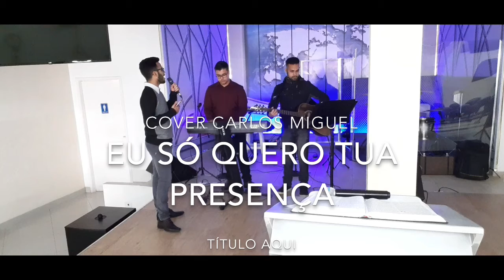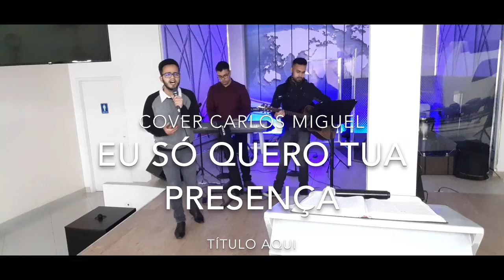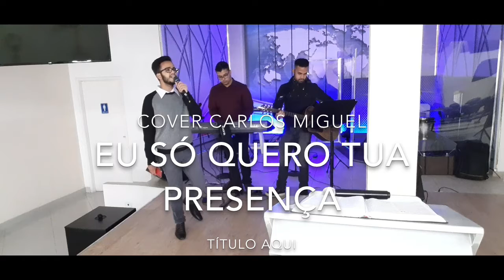Eu Só quero Tua Presença- Cover Carlos Miguel